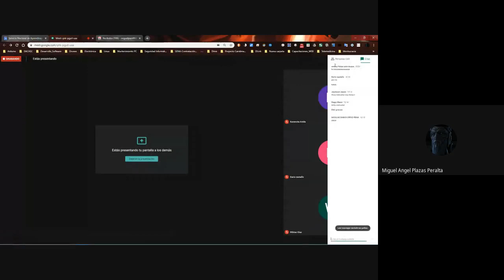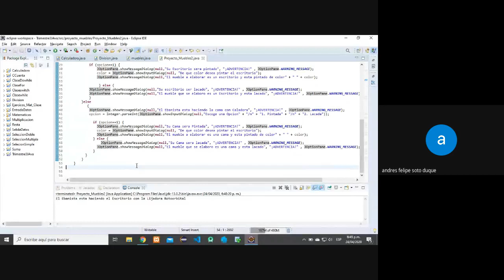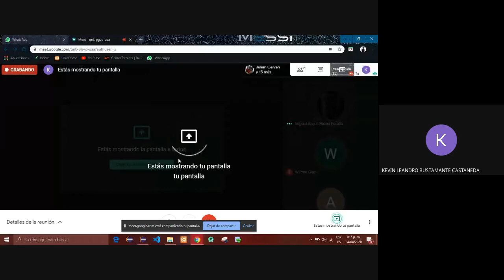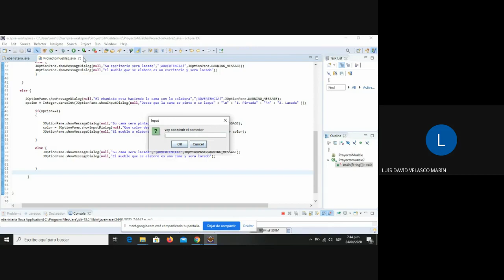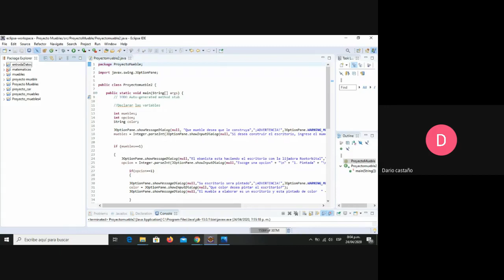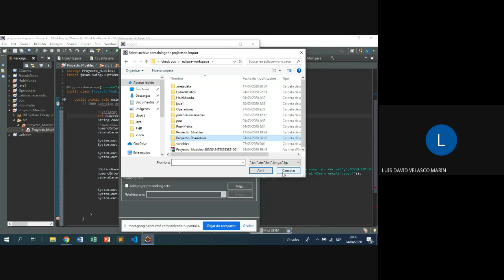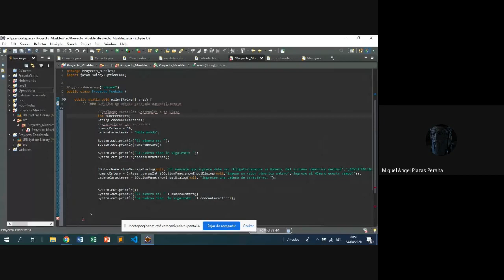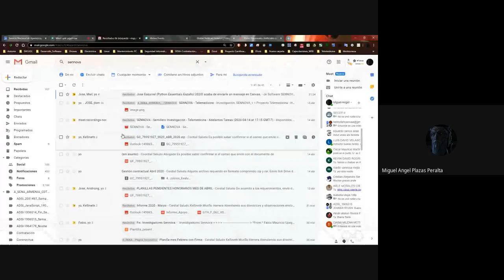Ciclos Anidados Vídeo VI